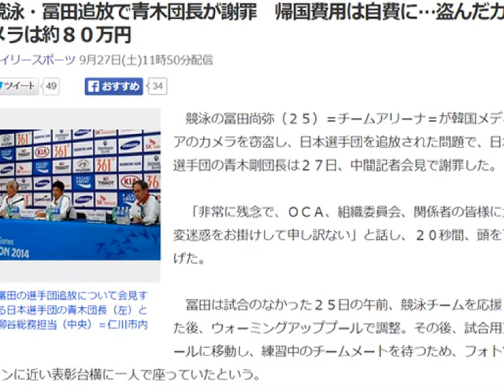仁川アジア大会日本の水泳選手冨田尚弥がカメラ、窃盗容疑で検挙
Japanese Swimmer Naoya Tomita Caught Stealing South Korean journalist’s camera at Asian Games